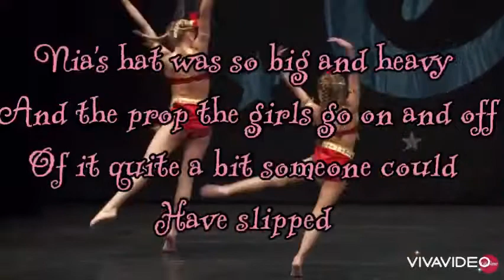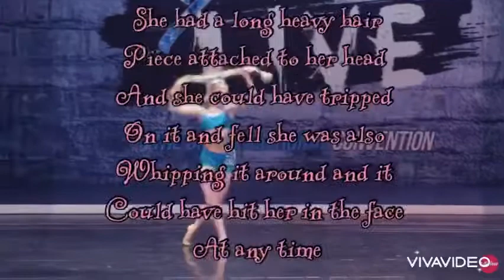Collab/ranking top 10 dangerous dances of dance moms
I am so sorry for the long delay i have been super busy taking care of myself mainly mental health but so excited to be back